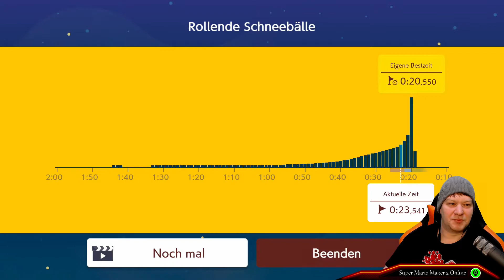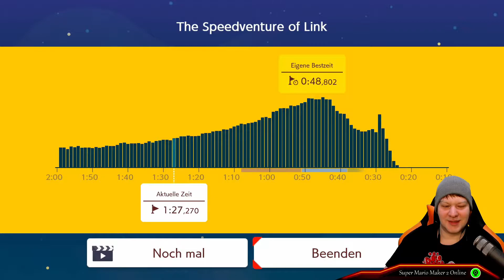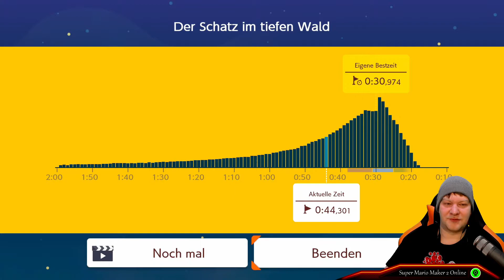Super Mario Maker 2 Online- #01 - Ninji Speedrunlevel 1-3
Eigene Super Mario-Level zu bauen ist kinderleicht! Diesmal können sogar zwei Spieler gemeinsam auf einem Bildschirm an einem Level basteln. Fülle deinen Level einfach nach Lust und Laune mit berühmten Objekten und Gegnern und wähle dabei aus den verschiedensten Themen und Stilen, darunter jetzt auch Super Mario 3D World!

Deine Level Marke Eigenbau kannst du dann deinen Freunden zeigen! Wenn du einen virtuellen Raum erstellst, können bis zu vier Spieler als Mario, Luigi, Toad und Toadette im lokalen Mehrspielermodus die frisch gebauten Level auf ihren eigenen Konsolen austesten.